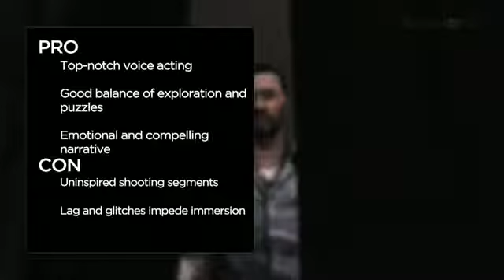Game review The Walking Dead SEASON 1 REVIEW! Episodes 1 Through 5 No Spoilers PREMIERE GAME A